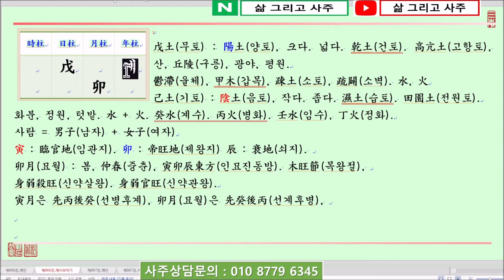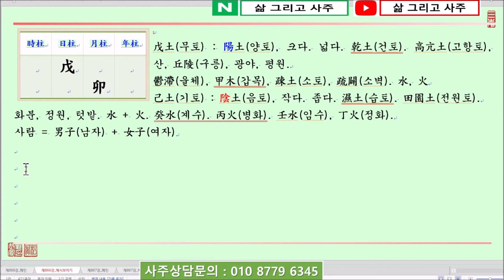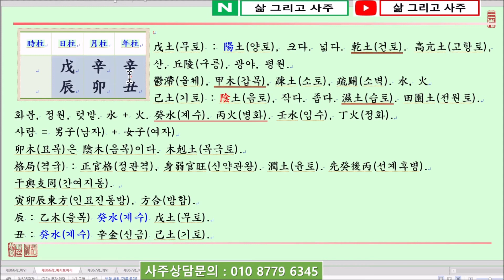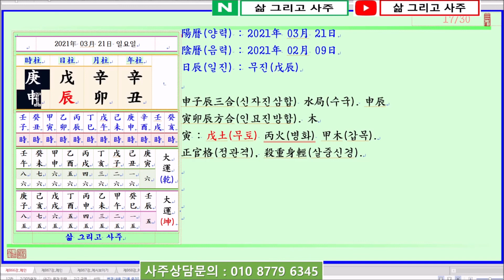[일진사주명리학/출산택일]_제866강_2021년 03월 21일(신축년 신묘월 무진일)_무토 신묘월 무진일주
안녕하세요...

오늘은...

신축년(辛丑年) 신묘월(辛卯月) 무진일(戊辰日)이며,

일진(日辰)은 무진(戊辰)입니다.

오늘은 戊土日干(무토일간)이 木旺節(목왕절)인 卯月(묘월)에 태어났을 때 四柱(사주)보는 법에 대하여 알아봅니다.

戊土日干(무토일간)이 木旺節(목왕절)인 卯月(묘월)에 태어났습니다.

四柱(사주)의 格局(격국)으로 보면 陽土(양토)인 戊土(무토)가 月支(월지)에서 陰木(음목)인 卯木(묘목)을 보아 正官格(정관격)이 됩니다.

卯月(묘월)은 木(목)이 가장 旺盛(왕성)한 시절임에 반하여 土(토)는 旺木(왕목)의 剋(극)을 받아 弱(약)해지게 되니 身弱官旺(신약관왕)한 四柱(사주)가 될 수 있습니다.

따라서 먼저 印星(인성)인 火(화)를 얻어 日干(일간)인 戊土(무토)를 生助(생조)하고, 乾土(건토)인 戊土(무토)는 水氣(수기)가 있어야 마르지 않으니 財星(재성)인 水(수)가 있어 日干戊土(일간무토)를 潤土(윤토)해야 할 것입니다.

年支(년지)를 보면 刧財(겁재)인 丑土(축토)가 있어 戊土(무토)가 年支(년지)의 丑土(축토)에 뿌리를 얻으며,

日支(일지)에서는 辰土(진토)를 보아 戊辰日柱(무진일주)가 되니 卯月(묘월)이라고 해도 戊土(무토)가 弱(약)하지 않습니다.

年月干(년월간)에는 傷官(상관)인 辛金(신금)이 透出(투출)하여 戊土(무토)의 氣運(기운)을 洩氣(설기)하고 있습니다.

감사합니다.